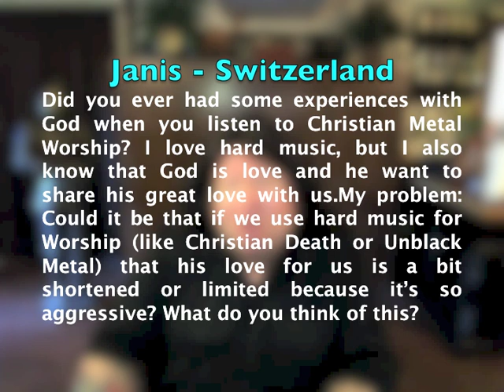"Heavy Metal Worship?" Pastor Bob DAILY!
"Dear Pastor Bob: Did you ever had some experiences with God when you listen to Christian Metal Worship? I love hard music, but I also know that God is love and he want to share his great love with us. My problem: Could it be that if we use hard music for Worship (like Christian Death or Unblack Metal) that his love for us is a bit shortened or limited because it's so aggressive? What do you think of this?"